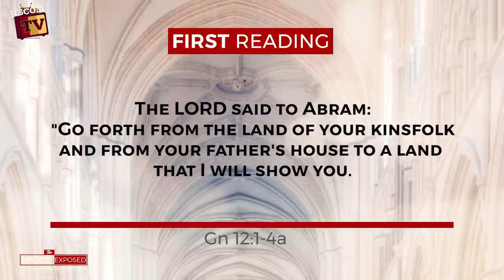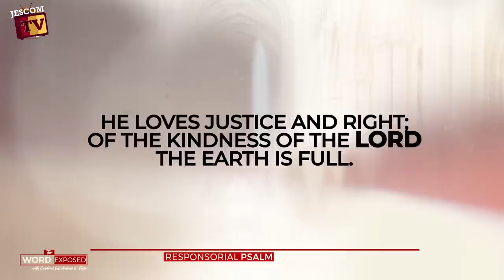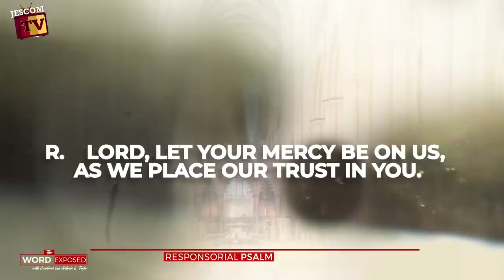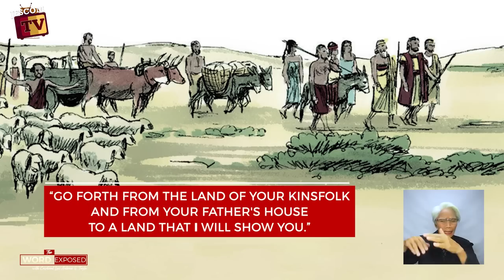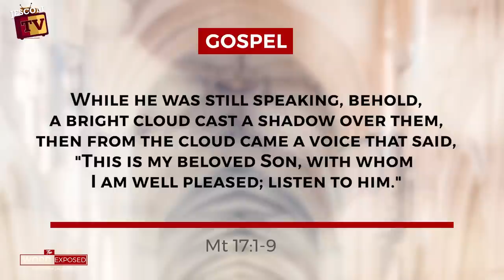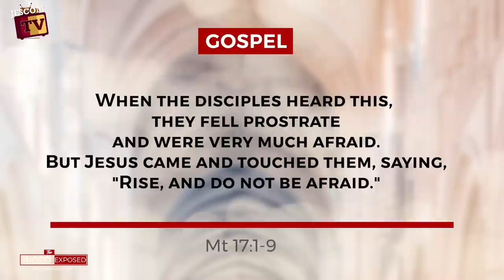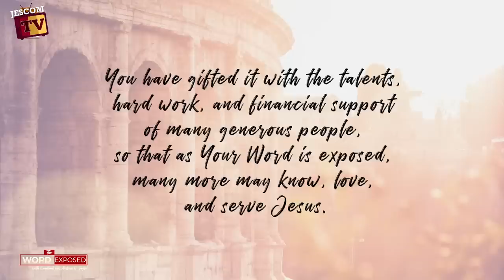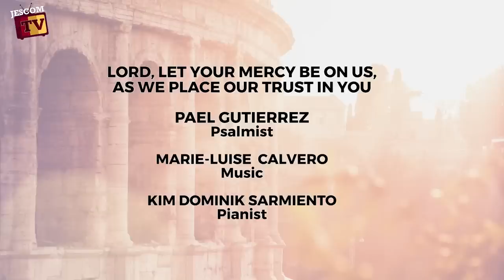THE PATH TO TRANSFIGURATION | The Word Exposed with Cardinal Tagle (MARCH 5, 2023)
Today is the Second Sunday of Lent and the Gospel proclaims that on a
mountain Jesus was transfigured before Peter, James, and John. The
three disciples saw Jesus in his glory, accompanied by Moses and Elijah.
Then “a bright cloud cast a shadow over them” and a voice declared: “This
is my beloved Son, with whom I am well pleased; listen to him.” God confirmed the identity of Jesus—his beloved Son—and instructed Peter, James, and John to listen to him.

Friends, the transfiguration is a revelation: death would definitely be
upon Jesus, but the disciples must not lose heart for his death is the path to
the resurrection and the transformation of the world.
As we continue our Lenten journey, may we have the courage to walk with
Jesus in his passion and death, so that we may all be transformed.